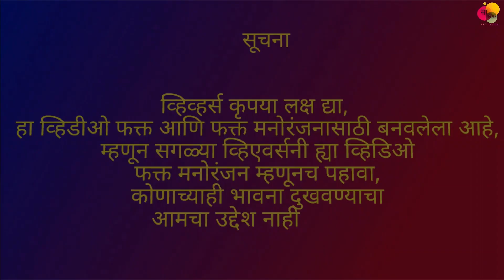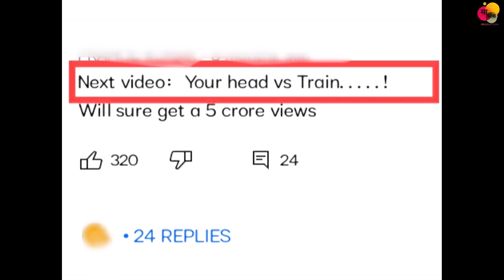Marathi Roast / Funny & Illogical Videos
हा व्हिडीओ फक्त आणि फक्त मनोरंजनासाठी बनवलेला आहे, म्हणून सगळ्या व्हिएवर्सनी ह्या व्हिडिओ फक्त मनोरंजन म्हणूनच पहावा, कोणाच्याही भावना दुखवण्याचा आमचा उद्देश नाही 🙏🙏